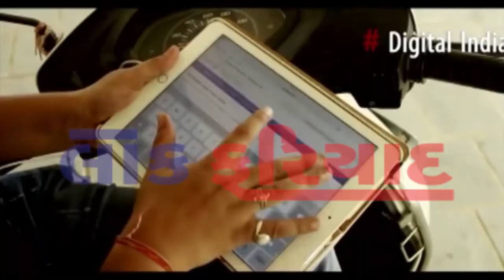7 8 2018 FATAFAT TOP 10 NEWS LOK FARIYAD NEWS RAJKOT